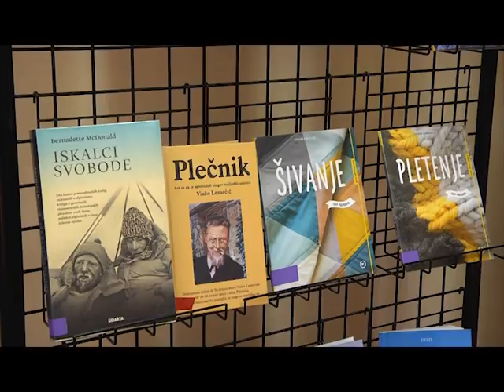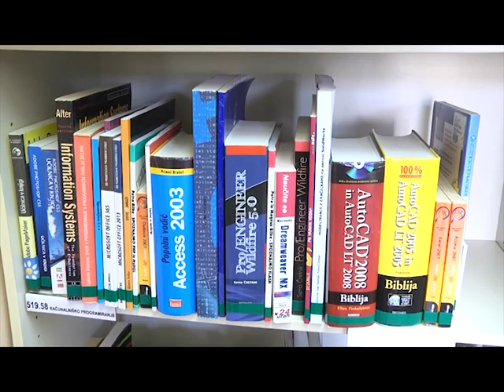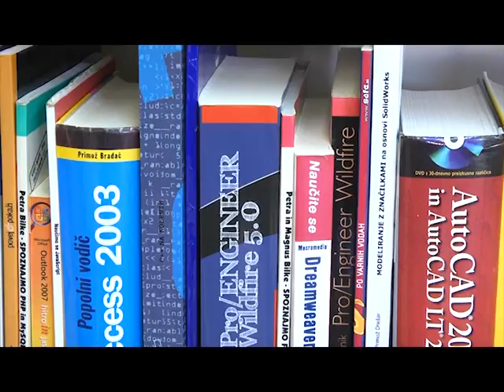Info oddaja 16. 9. 2016